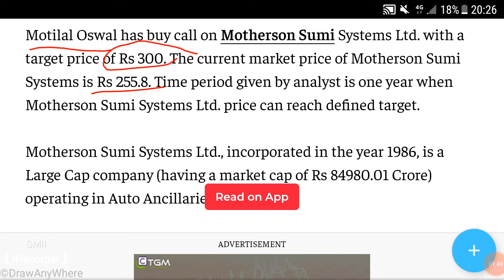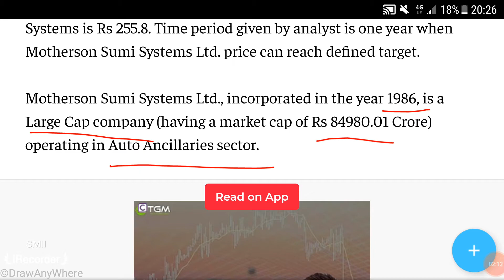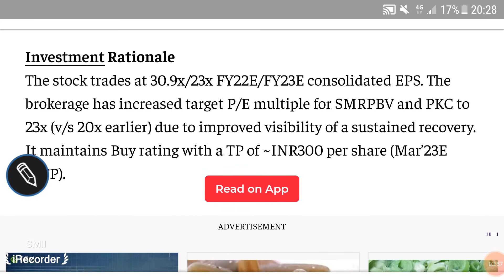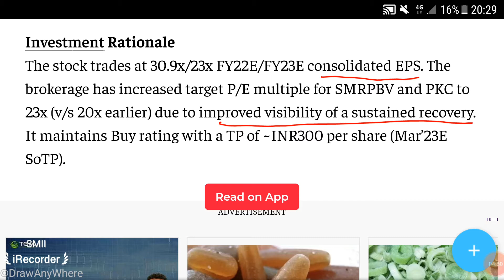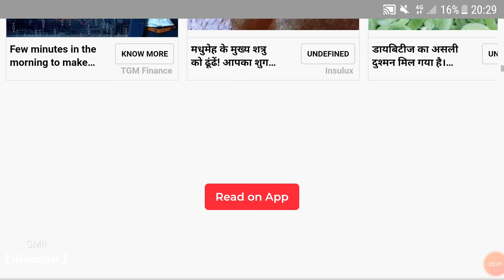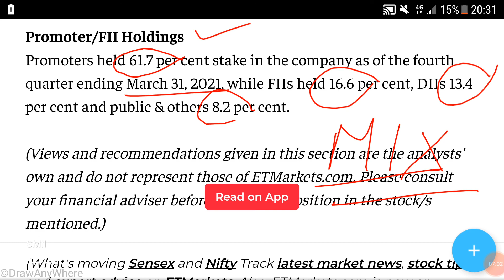MOTHERSON SUMI SHARE PRICE🌹LATEST NEWS & TARGETS🌹INVESTING🌹FINANCIAL & BUSINESS GROWTH ANALYSIS🌹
MOTHERSON SUMI SHARE PRICE TARGETS

Other video topics:
Stock investment
Stock analysis
Stock recommendations